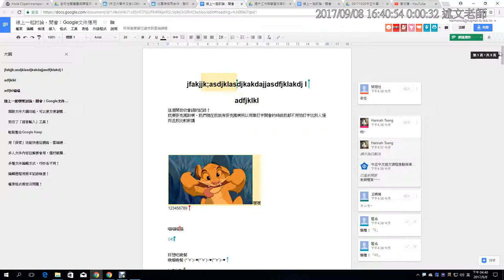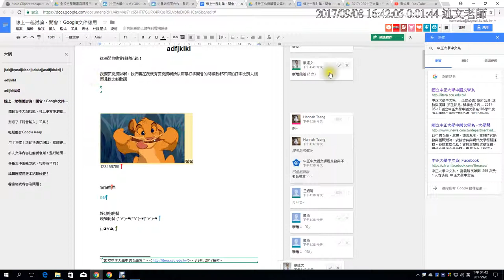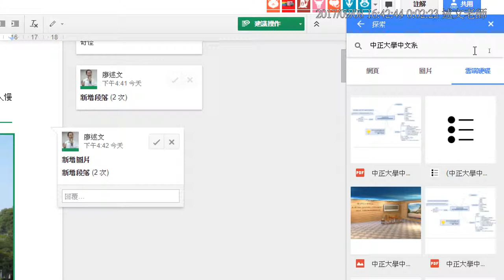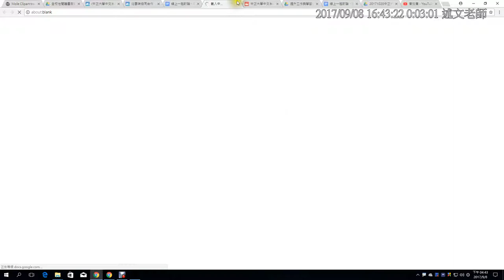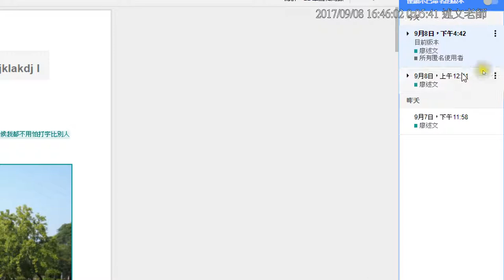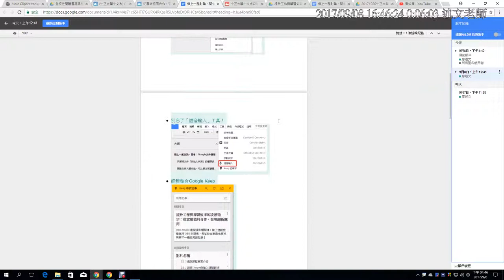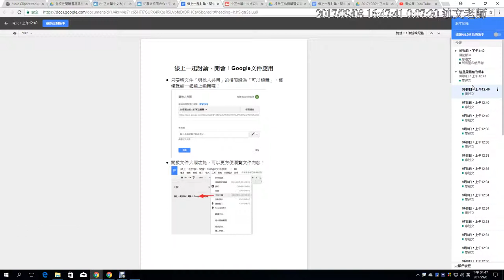16：從雲端協同合作，發現創新應用介紹 2